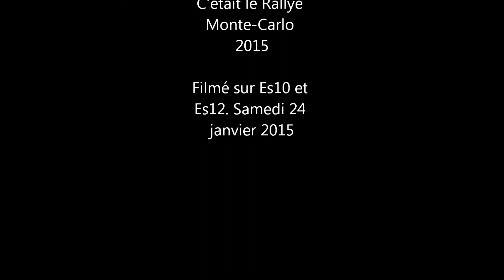Rallye Monte Carlo 2015 ES10 Lardier Es12 Sisteron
Journée du samedi 24 janvier, sur l'es 10 et 12.

Day 3 in SS10 and SS12 Rally Monte-Carlo 2015